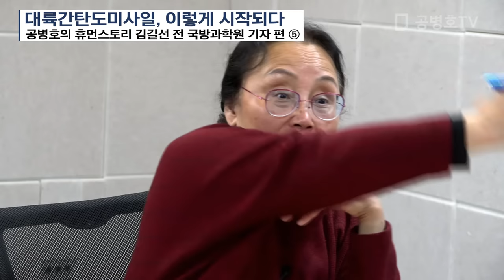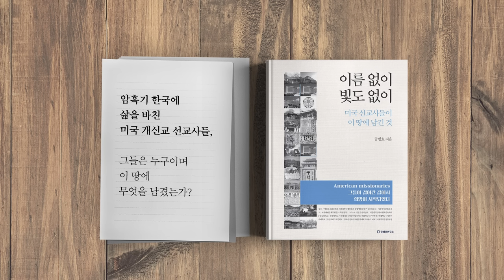엘리트 탈북기자 / 북한 증언하다 [공병호TV]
북한의 진실을 알고싶은 구독자분들은 [김길선's 평양만사] 영상을 시청해주시길바랍니다^^

1. 0:14 빨치산 집안출신
    0:45 김길선의 가족 어떻게 빨치산 집안이 되었는가?
    11:12 빨치산 집안의 특권
    14:22 김일성 후계자의 조건
2. 21:31 미사일개발, 이렇게 시작되다
    31:28 북한의 미사일 개발의 첫걸음
    34:47 북한 미사일 개발의 진실
3. 42:49 김일성 접견자
    43:02 김일성 접견자 의미와 일화
    47:07 김일성 종합대학교에서의 고달픈 학교생활
    49:46 북한의 주체사상과 수령론
4. 1:08:25 대중 조직화, 경지에 오르다
    1:08:53 북한의 조직화와 세뇌화
    1:15:06 탈북민이 자유사회에서 겪는 혼돈
5. 1:22:40 대륙 간탄도미사일, 이렇게 시작되다
    1:25:35 국방과학원 정책담당 기자의 역할과 원칙
    1:29:27 기억에 남는 사건
    1:33:51 북한 핵미사일은 가짜다
    1:36:37 김길선 기자의 아버지
6. 1:44:08 평양에서 추방되다
    1:44:41 10호실에 잡혀가다
    1:56:50 추방 후 생활과 깨달음
    2:03:04 북한은 노예공화국이다
7. 2:08:12 중국에서 쓴 수기, 생명 은인 되다
    2:05:26 탈북결심과 실행
    2:20:52 중국에서 쓴 수기가 대한민국을 오게하다
    2:24:22 북한의 시스템을 알리다
8. 2:28:23 황장엽 선생, 삶을 생각한다
    2:32:00 황장엽 선생은 왜 탈북을 했는가
9. 2:48:09 북한, 오래 갈 것이다
    2:48:27 북한의 앞날과 한국은 북한을 걱정하지 않아도 된다
    2:54:30 북한 주민들을 위한 한국의 노력은?

엘리트 탈북기자 / 북한 증언하다